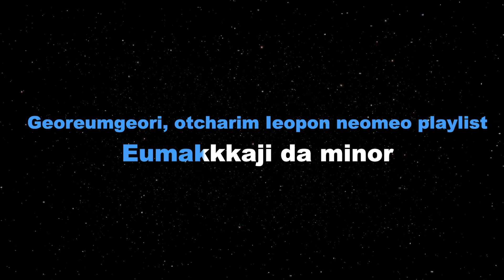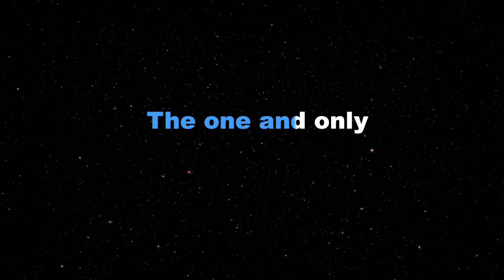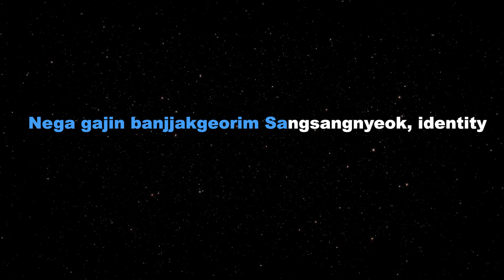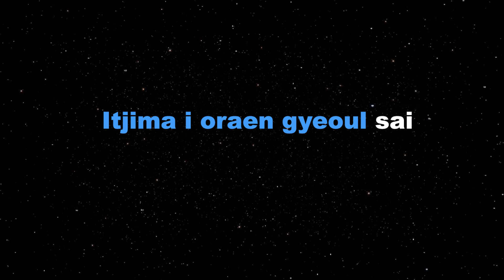CELEBRITY - IU (CoverPH KARAOKE VERSION)